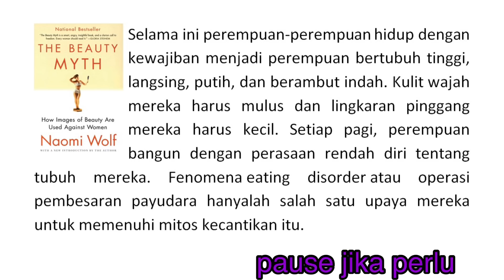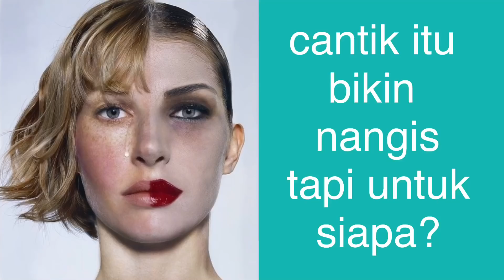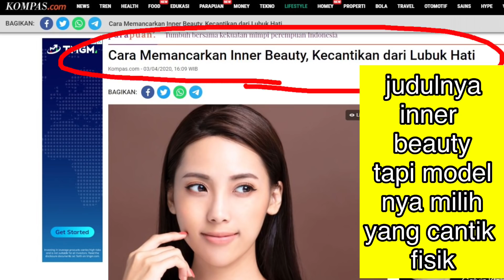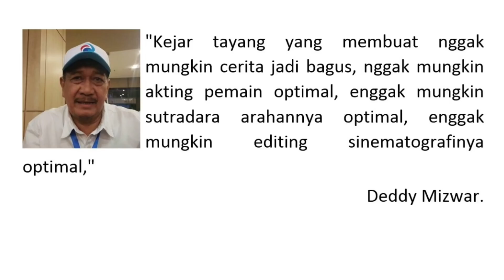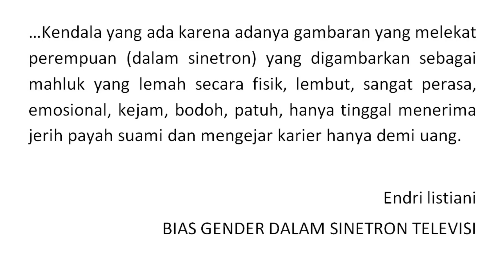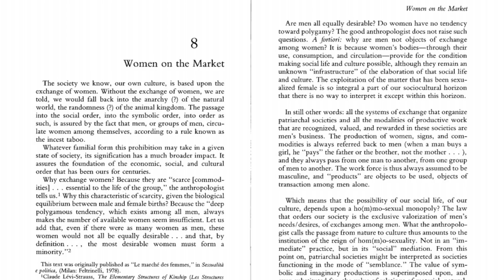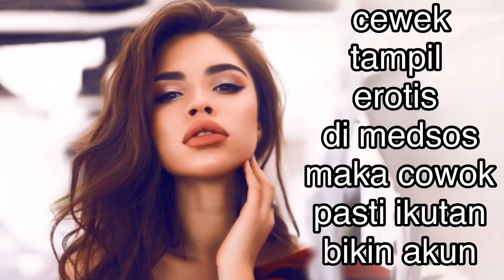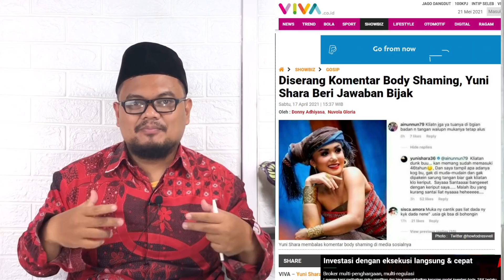Eps 268 | BAGAIMANA KAPITALIS MEMBENTUK WANITA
Ini masalah klasik yang belum selesai diperdebatkan. Kita belum akan menapai solusi karena bahkan temanyapun masih wacana dan diskusi. Tentang bagaimana wanita dibentuk diolah dan direkayasa demi kepentingan pria dan para kapitalis. Wanita nampaknya tidak bisa merdeka untuk menjelaskan diri mereka sendiri, mereka harus menerima penjelasan berasal dari orang lain. Termasuk dari saya

Silahkan kunjungi medsos saya. untuk donasi di channel ini bisa disalurkan melalui rekening berikut